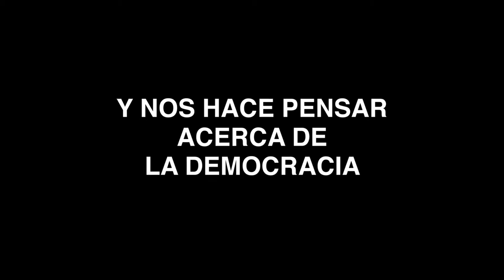UN ENEMIGO DEL PUEBLO - Trailer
Con la impronta de las inigualables actuaciones de Juan Leyrado y Raúl Rizzo, los engranajes de la maquinaria del poder, la corrupción y los intereses económicos quedan a la vista en esta versión de Un enemigo del pueblo de Enrik Ibsen. El público en tanto pueblo es interpelado para hacer visible la necesidad de comprometerse políticamente más allá del voto.
Ganadora de los Premios ACE a Mejor drama y/o comedia dramática, adaptación y traducción (Lisandro Fiks), ACE de Oro y al Mejor actor protagónico (Juan Leyrado).Premios TEATRO DEL MUNDO, a mejor adaptación y a mejor Traducción (Lisandro Fiks). Premios ESTRELLA DE MAR a Mejor drama y/o comedia dramática, al Mejor actor protagónico (Juan Leyrado). Premio JOSÉ MARIA VILCHES, MEJOR OBRA TEATRAL 2019. PREMIO PROVINCIAL DE TEATRO 2019, Mejor obra nacional presentada en Córdoba.